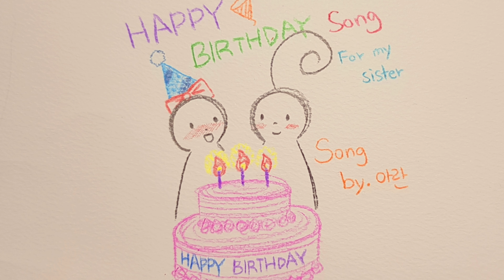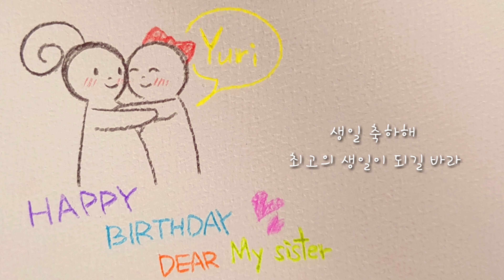[자작곡/생일축하노래] Happy Birthday Song for my sister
12/13 Happy Birthday Song for my sister